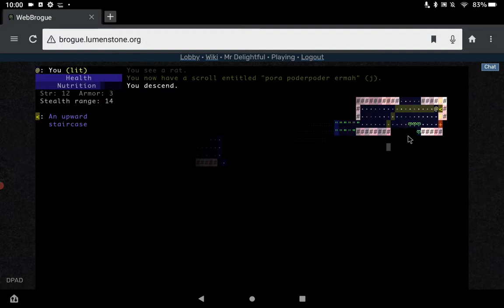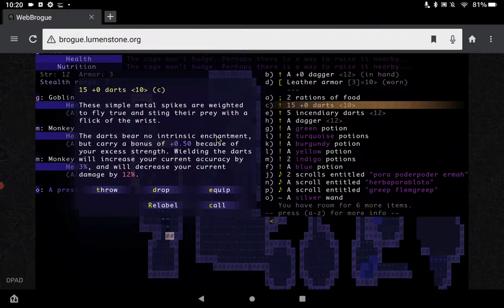RogueLike ASCII Art Brogue, In A Browser?! YES! Behold Brogue! -- Brogue CE -- #01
BrogueCE, or Brogue: Community Edition, is a variant of the traditional ASCII RogueLike Brogue, a unique and interesting free Rogue Like RPG by Brian Walker that is very pick up and play.
Brogue is a very mouse driven rougelike, letting the player focus on getting into the gameplay, not memorizing or attempting to recall the specific keyboard key required to take an action, like Angband or Nethack require.
Brogue may be ASCII, but it is a good looking ASCII, making the gameplay easy on the eyes, and easy to follow, with excellent use of color.
Plus, Brouge has a really interesting cloud and gas system that propogates, enabling you to flood a room with caustic gas, ignite an inferno that vaporizes waters, creating scalding steam that will cook your foes, and you too! Fun stuff like that.

BrogueCE fixes a few bugs and makes a few gameplay changes to Brouge. It is Good.
Brogue is Free, and Good, and Approchable, and packing all the Procedural Generation of Dungeons, Monsters and Loot you know you Crave.
Care to give it a watch? And see if Brogue is right for you?